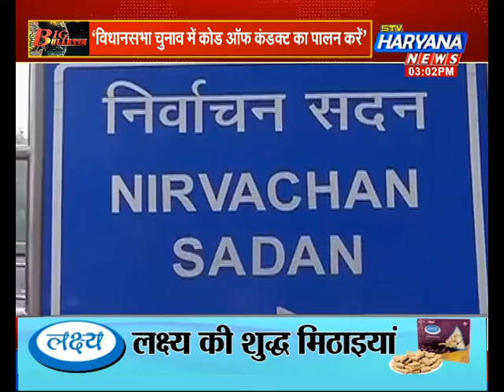चुनाव आयोग ने कसी कमर.. फेसबुक, व्हाट्सएप, ट्विटर, गूगल, शेयर चैट और बाइटडांस को EC ने दिए निर्देश..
देश के चार राज्यों में में अगले कुछ महीनों में विधानसभा चुनाव होने जा रहे हैं... इन चुनावों के दौरान सोशल मीडिया अहम रोल निभाएगा. सोशल मीडिया पर आदर्श आचार संहिता के दौरान किसी भी तरह के नियमों का उल्लंघन ना हो इसके लिए निर्वाचन आयोग ने सभी सोशल मीडिया कंपनियों को कहा है कि वे लोकसभा चुनाव की तर्ज पर ही राज्यों में होने वाले विधानसभा चुनावों में कोड ऑफ कंडक्ट का पालन करें